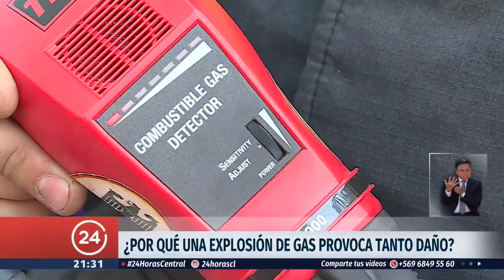¿Por qué una explosión de gas genera tanto daño? | 24 Horas TVN Chile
Un experto explicó que puede ser tan peligrosa como un terremoto.